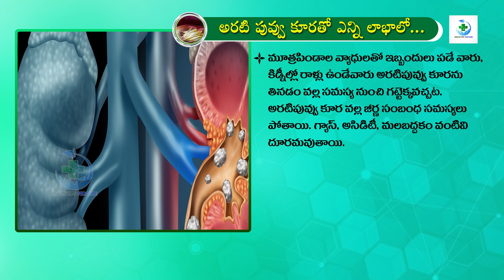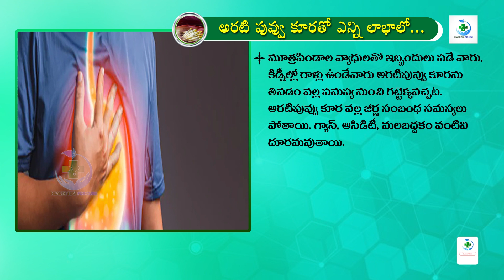Banana Flower Curry Benefits | Banana Flower Health Benefits | Banana Flower Curry in Telugu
Banana Flower Curry Benefits | Banana Flower Health Benefits | Banana Flower Curry in Telugu | Health Tips